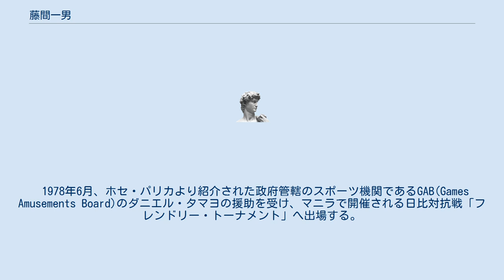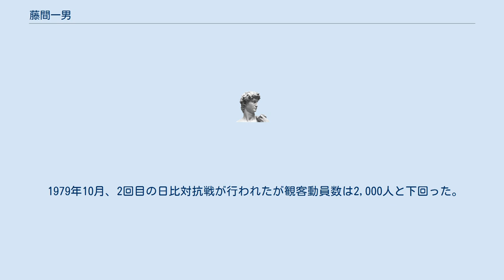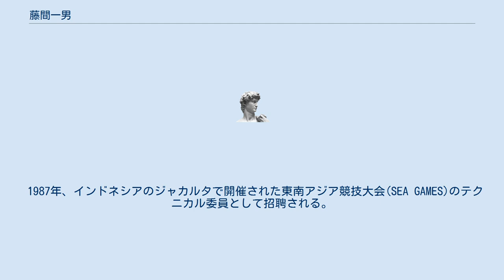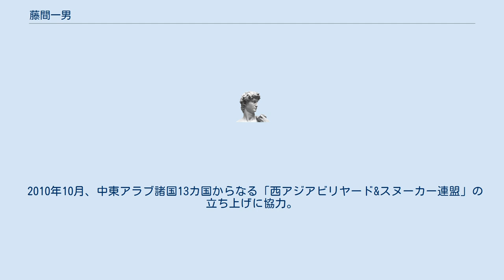藤間一男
藤間 一男(ふじま かずお、1929年11月10日 -)は日本プロポケットビリヤード連盟(JPBA)所属のプロポケットビリヤード選手(第1期生)。
日本国内にてポケットビリヤードを統括するプロ組織の設立、アジアポケットビリヤード連盟(APBU)の設立などに尽力したことで知られ、「日本ポケットビリヤード界の父」と呼ばれる。
京都府出身、血液型はA型。
 世界プール協会(WPA)のアシスタント・スポーツディレクター、アジアポケットビリヤード連盟のスポーツ・ディレクター、海外数ヶ国においてナショナルチームのコーチ、各種国際大会などのテクニカル・サポーターを行っている。
 1929年、ビリヤード場を経営する家庭の長男として生まれる。
スポーツで立身していくことが難しい時代だったこと、親からもあまり良い顔をされなかったことなどもあり、ビリヤードを撞くことはほとんどなかった。
大学生活を経てニチメンに就職。
花形とされるアジア向け輸出業務に携わった。
しかし朝鮮特需の需要が減ってくると営業部門へ異動となり、仕事に対する興味を失っていった。
その頃、父からもう一件のビリヤード場を開くチャンスができたと誘われ、25歳の時に新京極でビリヤード場を経営し、ビリヤードに深く関わるようになった。
 本格的にビリヤードに携わるようになってから間もない1954年、京都で開催された第2回総理大臣杯全日本アマローテーション選手権に参加して優勝する。
1960年の第8回に参加したときも優勝し、京都府撞球組合(現京都府ビリヤード組合)より表彰された。
 1961年、当時の日本で普及していたローテーション(ビリヤード)を用いて、よりレベルの高いトーナメントを作りたいと願い、名人戦創設に着手する。
まだキャロムビリヤードの競技団体であった日本ビリヤード協会以外にポケットビリヤードの競技団体はなかったため、藤間が率先して京都ローテーションクラブ、大阪ローテーションクラブの関係者と共に「日本ローテーション連盟」を発足、名人戦を実現させた。
第1回大会で自ら優勝を果たし、以来7連覇という記録を残した。
その他、都市対抗戦を創設している。
 藤間らはビリヤードを発展させていくためには東京での普及がなければ達することができないと考えていたが1963年にその機会に恵まれた。
名人戦の後援をしていた報知新聞社の担当者と後楽園ビリヤードの責任者の要請を受け、ビリヤード教室を2ヶ月に渡り開催。
東京において未知の競技であったローテーションには大きな反響があった。
翌年は品川ボウリングで開催、東京のビリヤード事情も変化していった。
 1966年3月、国内ビリヤード業者のアメリカ視察へ同行。
14-1世界選手権のポスターを発見して見学をしたいと業者とは別行動を取った。
会場では自ら出場意思を伝え、翌年に日本人初となるポケットプレイヤーとして参加を果たす。
しかし、リーグは15戦全敗という散々なものだった。
 1967年、以前から構想していたポケットビリヤードのプロ組織を発足させるため、名人位を返上。
日本玉台の井上音政のバックアップを受けながら桜本守、大田紘治、鍵村哲男、花谷勝、大橋公平らと共に日本プロポケットビリヤード連盟を設立した。
設立したその年に全日本選手権を開催、自ら優勝した。
この全日本選手権にはキャロムビリヤードプレイヤーであった小林伸明も特別招待選手として招かれた。
 プロへ転向したが収入が困難だと判断し、日本玉台へ自ら赴いて提案を行った。
結果、同社の斡旋により東京の淡路亭と専属プロ契約を結び、以降のプロ選手がビリヤード関連業者と専属契約を行うための下地を作った。
 1968年、前年に引き続き14-1世界選手権に参加するため2ヶ月ほどアメリカへ滞在。
このため全日本選手権の開催に時間を割けず同大会を開催できなかったが、1966年に渡米した際に親交のあったジョー・バルシスの来日を取り付け、その翌年に開催した全日本選手権へ招聘した。
この年から採用された14-1競技の部でジョー・バルシスが優勝し、藤間は2位という成績を残した。
1970年代は全日本選手権へ海外の選手を招聘することに尽力する。
1970年はダニー・ガートナー、1973、74年はルー・ビューテラー、1976年にはジム・レンピとホセ・パリカ、1979年にはエフレン・レイズが来日した。
ホセ・パリカの招聘によりフィリピンとの交流窓口を作った。
 1974年、日本に本格的なポケットビリヤード専門書がなかったた...